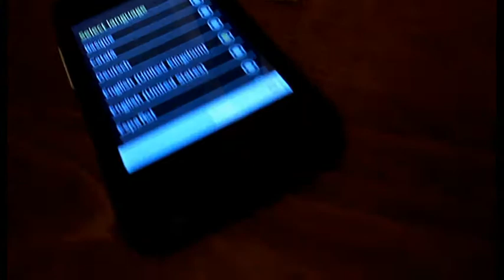ALCATEL ONE TOUCH T'POP TOUCH SCREEN SMARTPHONE MOBILE PHONE on VIRGIN MOBILE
ALCATEL ONE TOUCH T'POP TOUCH SCREEN SMARTPHONE MOBILE PHONE on VIRGIN MOBILE isjustaclickaway eBay UK